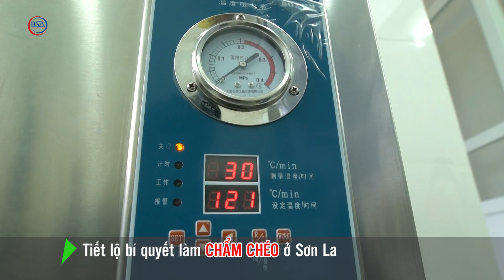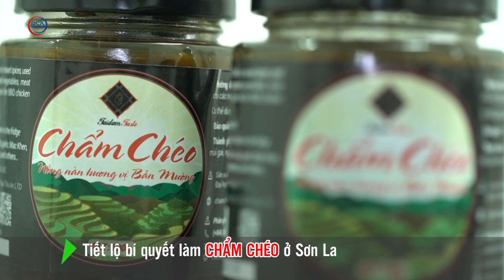Tiết lộ bí quyết làm CHẨM CHÉO ở Sơn La I BSA Channel